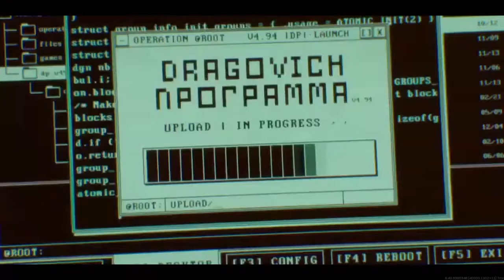Call of Duty BO warzone Saison 5 Intro